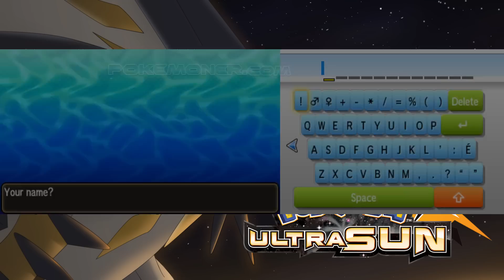Top Pokemon 3DS Roms Play on PC - Ducumon.click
is Ducumon.click now! - Let's Start! ✅Welcome back to Ducumon.click - This Video includes all pokemon 3ds roms - Original Rom - Can play on Pc with PC. If you want to get this game you can click links in the description, Read more rom and watch how to play pokemon ultra sun and moon to instal and play pokemon omega ruby, pokemon alpha sapphira, pokemon sun, pokemon moon, pokemon ultra sun, pokemon ultra moon on pc with citra!

Computer specs:
Citra emulator tutorial

How to Read more pokemon ultra sun and moon
How to Read more pokemon sun and moon
How to Read more pokemon omega ruby and alpha sapphira
how to play pokemon sun and moon
3ds rom Decrypted
pokemoner
Ducumon.click
pokemonerdotcom
Read more pokemon sun
Read more pokemon moon